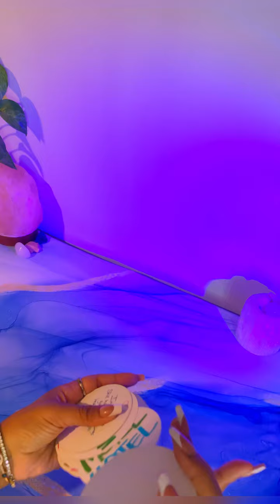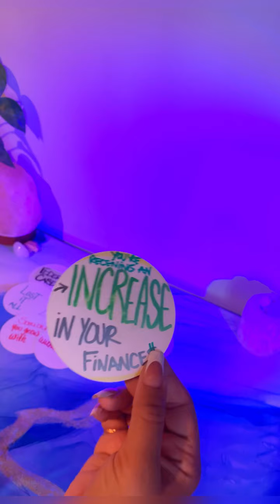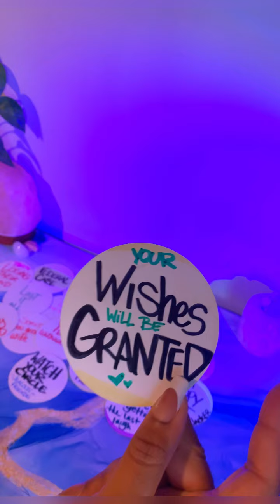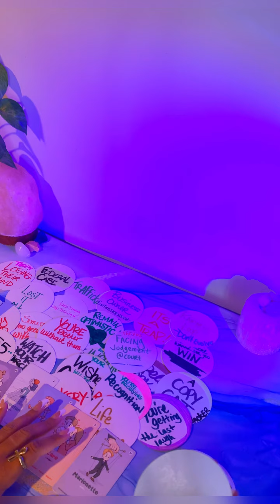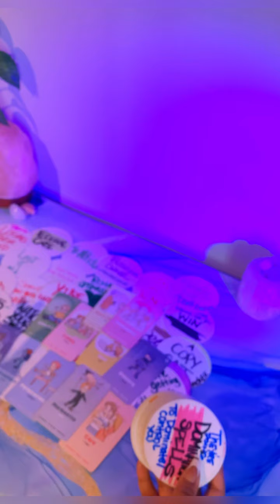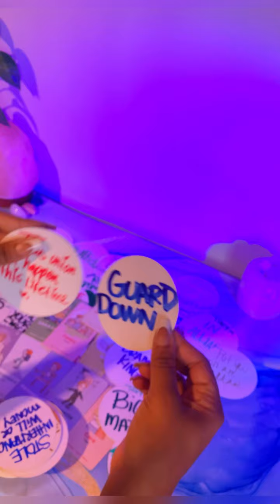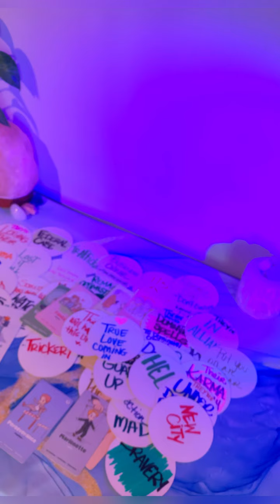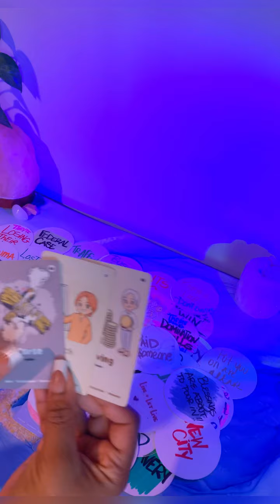This group is facing judgement in REAL court,FEDS,trafficking,losing it all,you get the last laugh🙌🏽